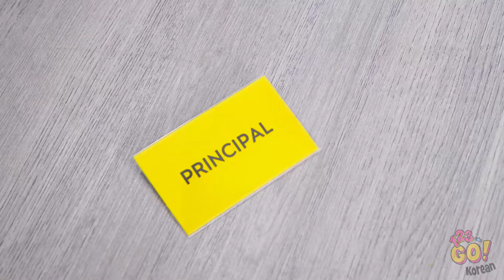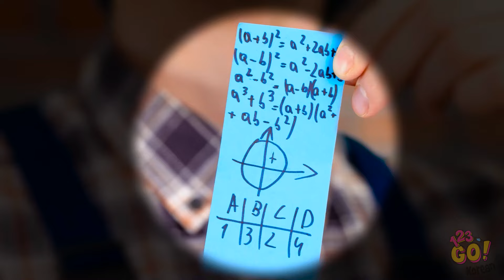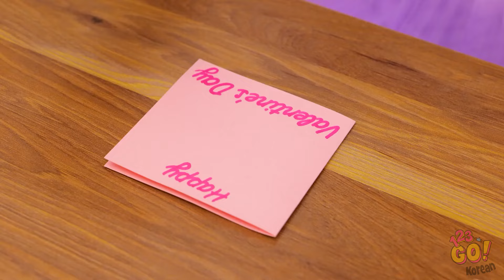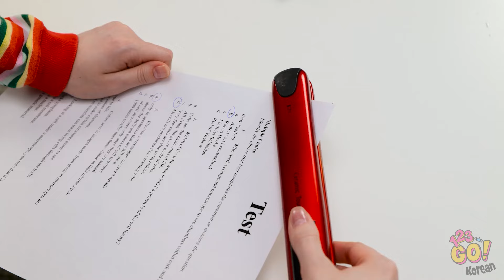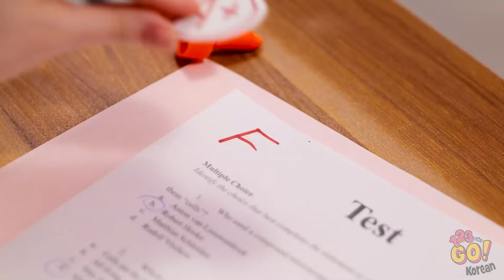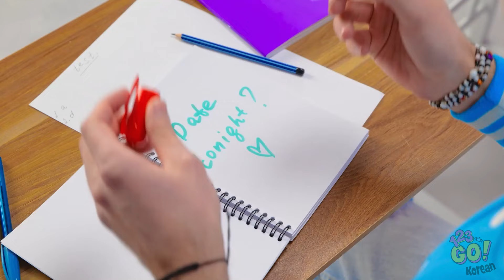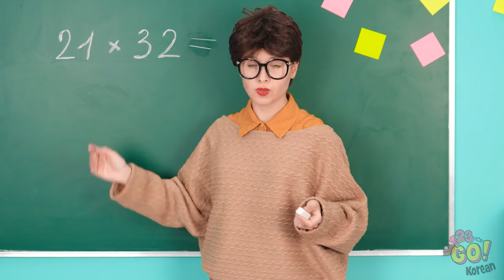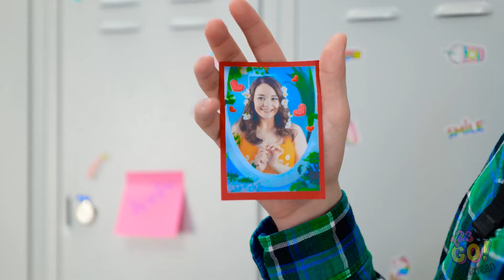나는 학교의 교장이 되었다 || 평범한 학생 VS 교장 선생님으로 123 GO!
학생에서 교장이 되기까지 특별한 여정을 시작하세요 🏫🎓 평범한 학생과 교장 선생님의 자녀의 세계를 비교하며 놀라움과 도전, 그리고 웃음으로 가득 찬 여정을 함께하세요.

교실의 장난부터 행정 업무까지, 이 동영상은 학교 생활에 대한 독특한 관점을 제공합니다.

지금 구독하고 학교 생활의 우여곡절을 살펴보세요 🚀😄 123GO 웃긴 학교 학생 대 교장 선생님